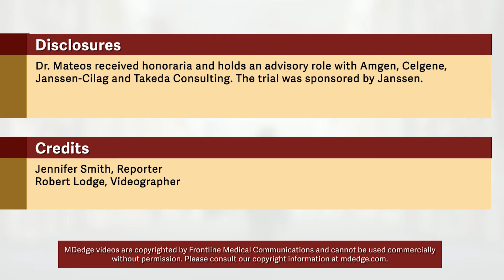SC daratumumab deemed feasible for every multiple myeloma patient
Subcutaneous (SC) daratumumab is noninferior to intravenous (IV) daratumumab for patients with relapsed or refractory multiple myeloma (MM), according findings from a phase 3 trial.